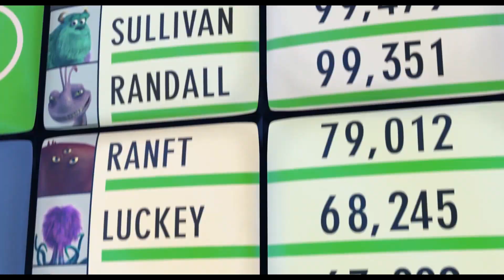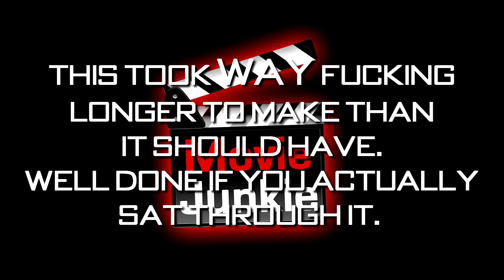Monsters Inc (2001) - All Sightings (April Edition)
All Sightings of the monsters from Monsters Inc (2001)

Monster Analysis is a series that lets you get a good look at all those money shots you go to the cinema for. Get a better look at your favourite creatures and monsters from new, and old movies past with this epic series! And why not show your appreciation for the art of visual and practical effects by joining in on the disscussions in the comments where I and others share their theories, facts and trivia.

02:09 - 02:24 - Ethan Meixsel - Takeoff
02:25 - 03:01 - Two Steps From Hell - Heart Of Courage